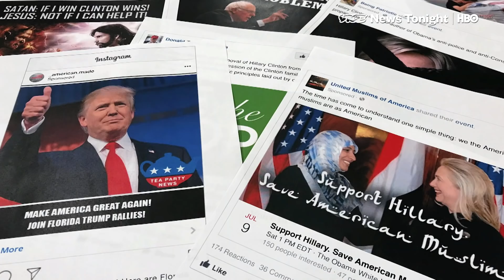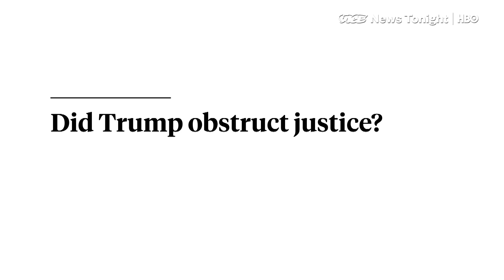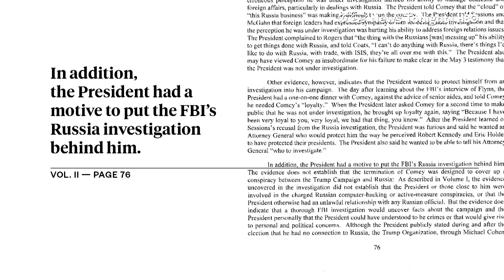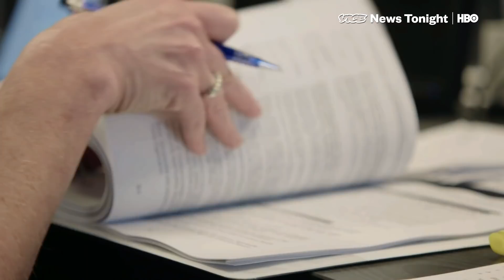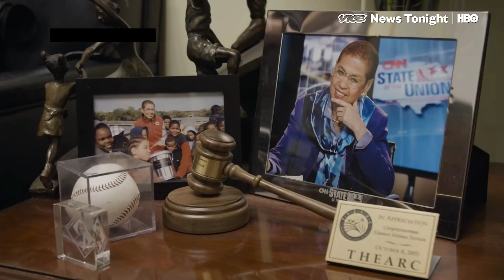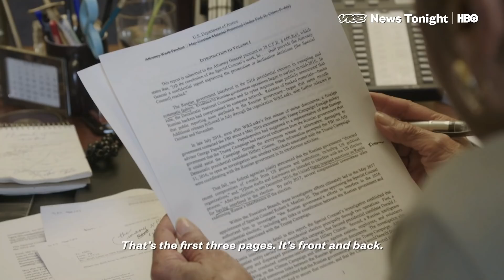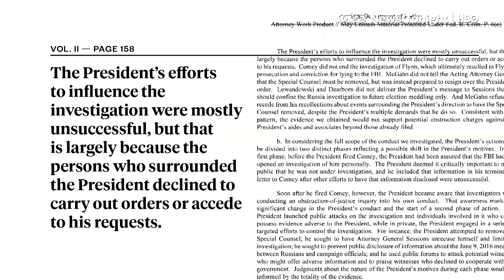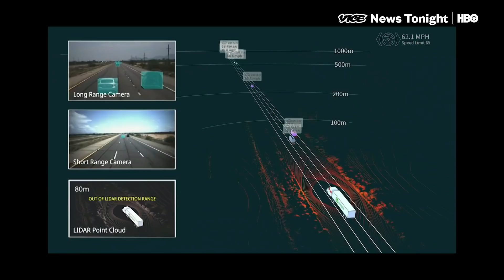The Mueller Report: A VICE News Tonight Special (HBO)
On the day the Mueller report is released, VICE News explores what the investigation found, and what those discoveries mean for the future.